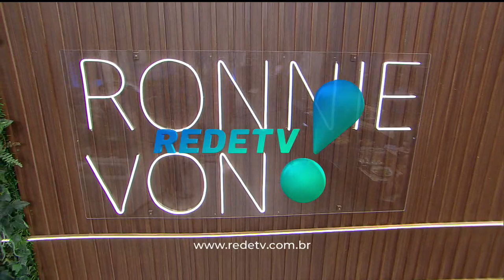Manhã do Ronnie: Papo com a atriz Flávia Reis, receita com frutos do mar (01/09/23) | Completo